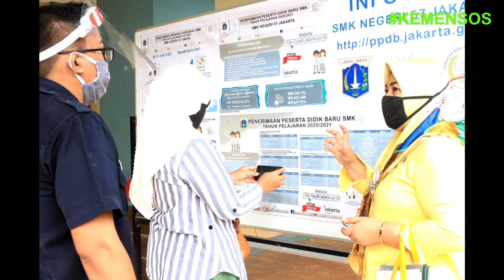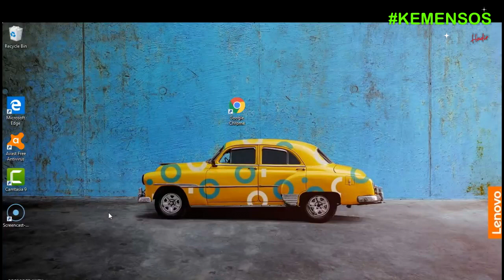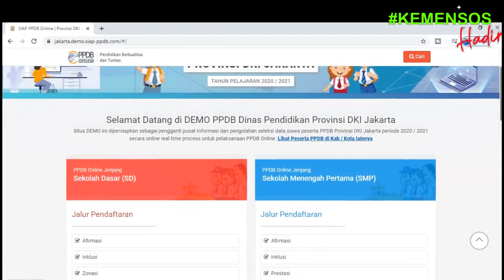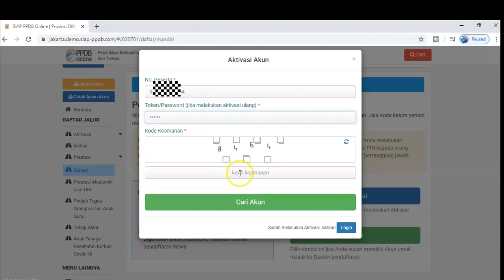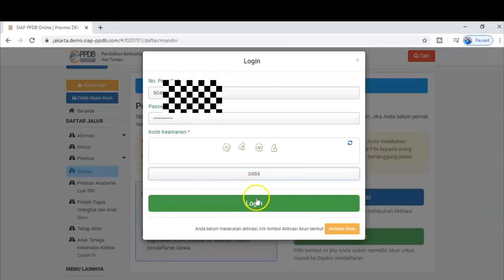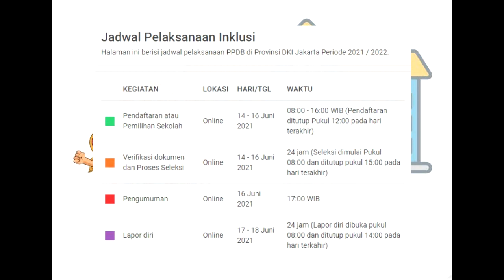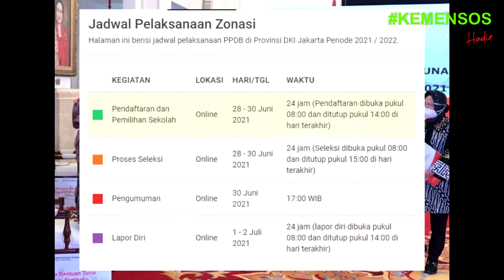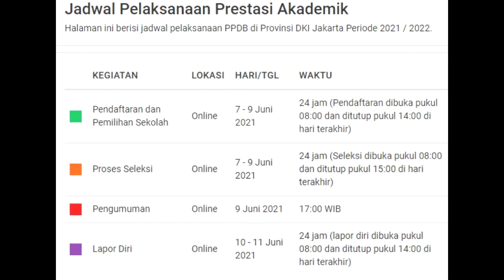cara daftar aktivasi akun dan memilih sekolah SD SMP SMA SMK ppdb Online DKI Jakarta Tahun 2021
ppdb online DKI Jakarta Tahun 2021 segera dibuka untuk melakukan pendaftaran secara online calon peserta didik atau siswa perlu mengajukan akun pendaftaran lalu cetak akun pendaftaran. setelah itu Akun perlu diaktivasi agar dapat melakukan pendaftaran. lalu login dan pendaftar ppdb online dapat memilih sekolah pilihan. untuk sekolah pilihan pendaftar dapat memilih hingga tiga sekolah pilihan. setelah itu pendaftar ppdb online 2020 mencetak tanda bukti pendaftaran dan menyimpan nomor bukti tanda pendaftaran tersebut.